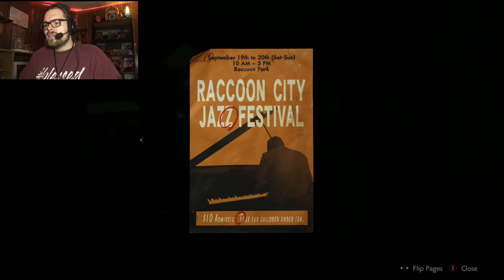CHESS PIECES & MUTATED RATS?! Resident Evil 2 Lets Play #6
Whats going on BearSquad?! Its time to play some more Resident Evil 2!

 Sadly, there was footage I couldn't get back of playing as Ada, where she is cornered by an umbrella scientist and almost burned in a incinerator. She escaped, and ended up getting injured, which is where Leon come in. We must find a way to reach Ada & rescue her from our fate. What does that entail? Lets just say walking through sewers, facing mutated rodents that release face sucker like creatures, & end up discovering a secret about the Raccoon City Police Department. Buckle up you guys, because this is one heck of an episode!